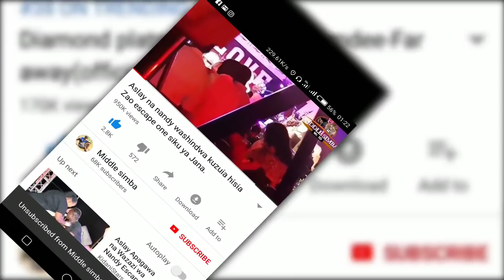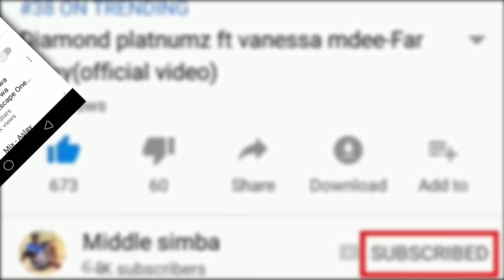Lazima utaipenda,show ya NANDY kwenye tamasha la FIESTA,kapambana na wanaume kwenye kuimba na kuchez